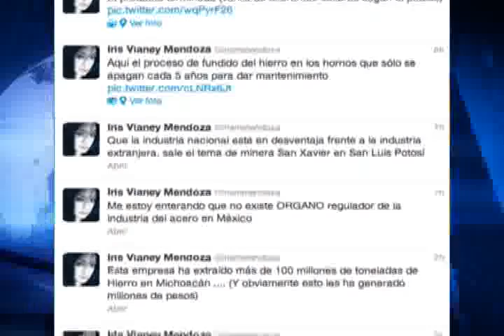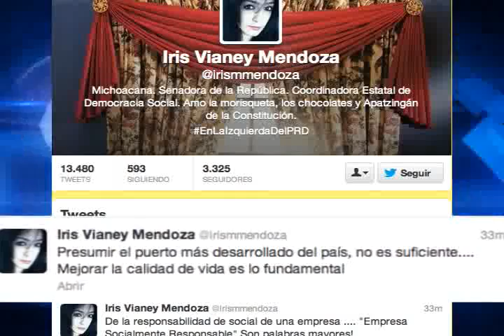Senadores visitan ArcelorMittal Acuden Mendoza y Morón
A través de su cuenta de twitter, la senadora por el PRD, Iris Vianey Mendoza, dio cuenta de su vista a la siderurgica local ArcelorMittal, acompañada del también senador de su partido, Raúl Morón Orozco